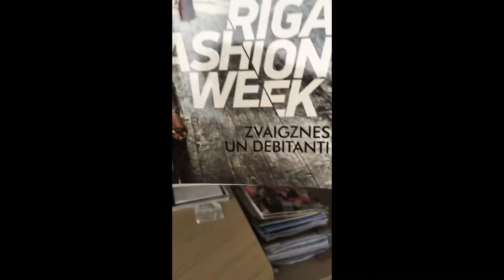L'Officiel Latvia magazine at Riga Fashion Week 2016